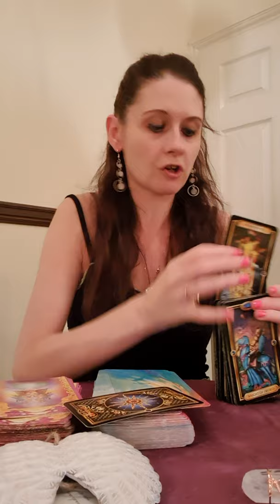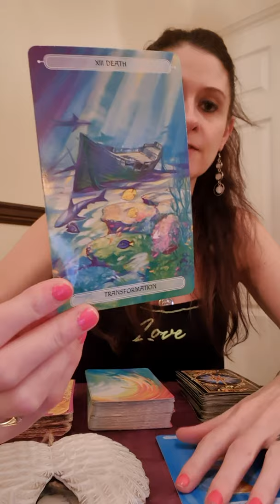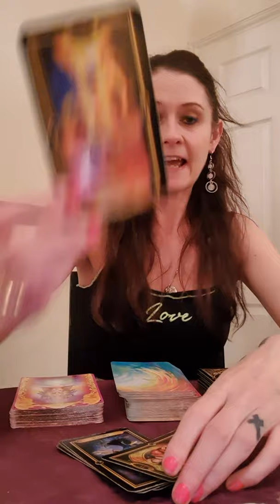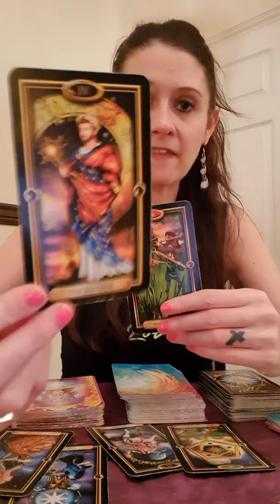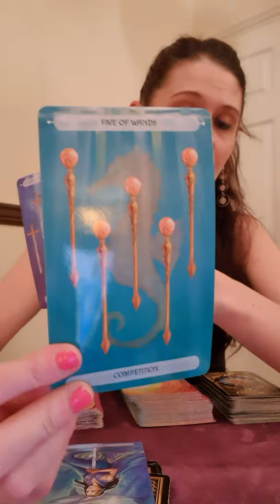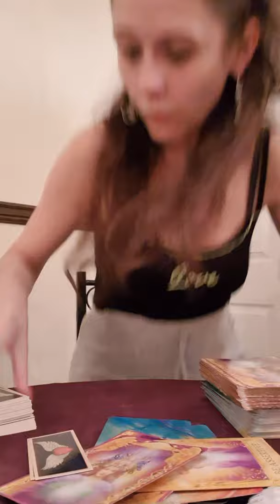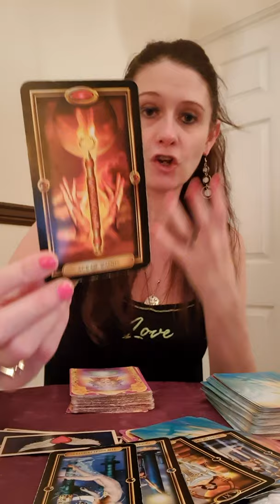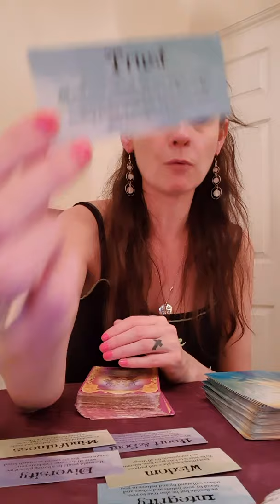Are They Coming Back To You 🔥 PICK A PILE 🔥 Love Reading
Pile 1 ⭐ Crystal Necklace ⭐ 1:25

Pile 2 ⭐ Angel Wings ⭐ 6:10

Pile 3 ⭐ Crystal Rock ⭐ 14:55

The decks i have used in this reading are listed below and you will find them all on Amazon :)

Oceanic Tarot

Gilded Tarot

Angel Answers

Affirmation Cards